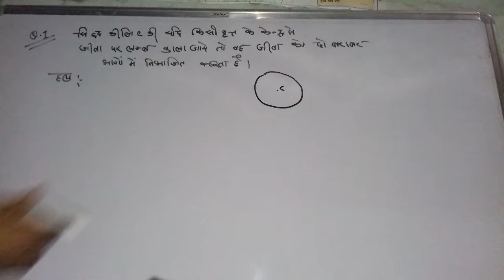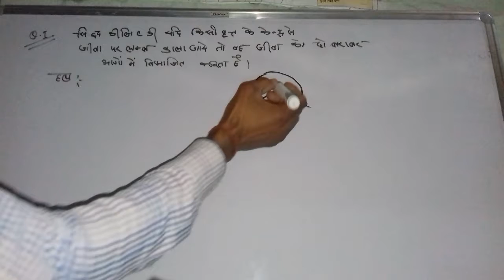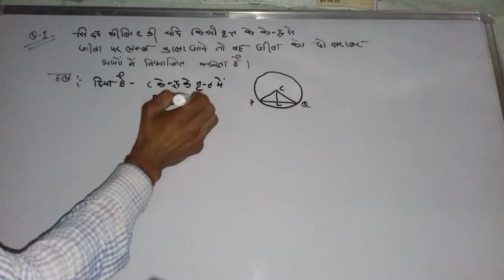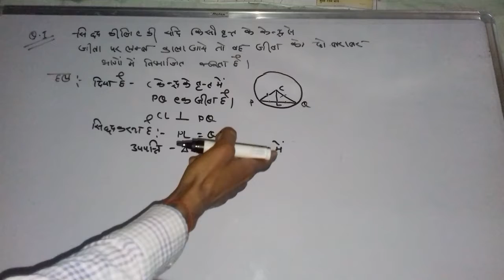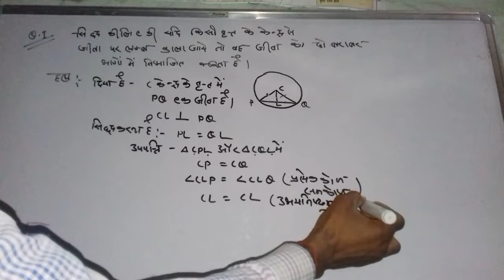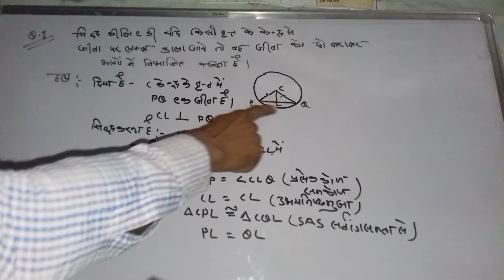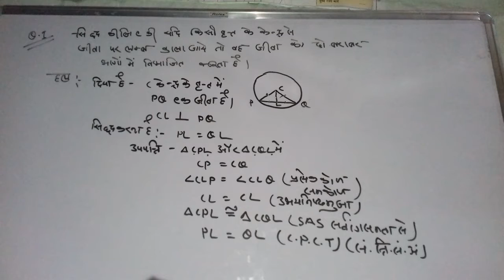10th Math Exercise 7.1 2017-2018 theorm No. 1 page No. 186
In this video we are talking about geometry.
This is most important question...